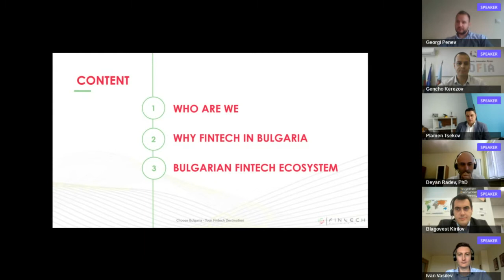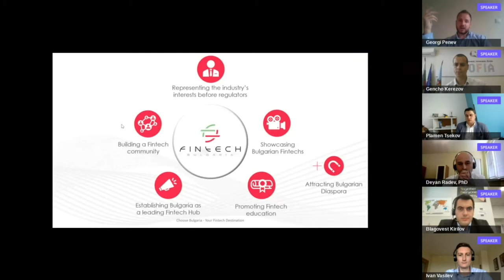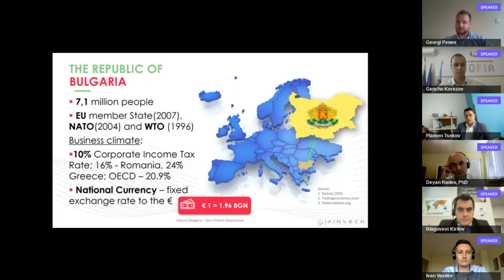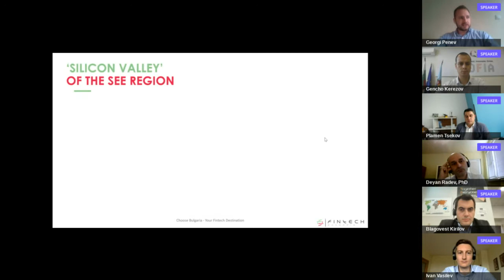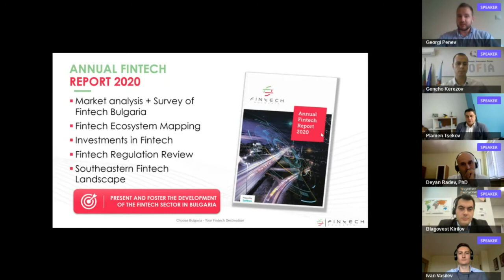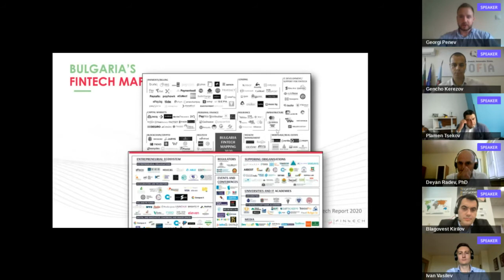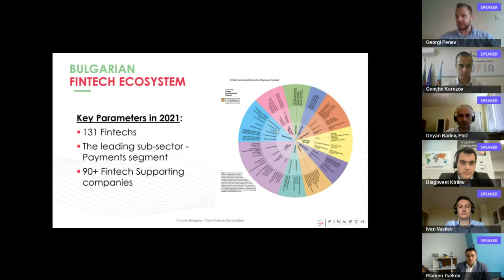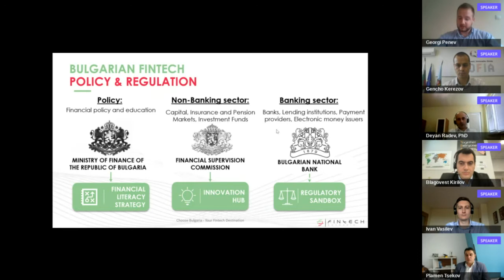Workshop - Sofia & Bulgaria as a Fintech destination in Central Eastern Europe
Moderator - Mr. Gencho Kerezov, Deputy Mayor of Digitalization, Innovation and Economic Growth, Sofia Municipality
Georgi Penev, Director, Bulgarian Fintech Organization
Ivan Vasile, Vice Chairman of BESCO, The Bulgarian Startup Association
Plamen Tsekov , Chairman at ScaleFocus, Board Member at AIBEST (Association for Innovation, Business Excellence, Services and Technology)
Blagovest Kirilov, Member of Parliamentary Committee on Digitalization, E-governance and Information Technology,, National Assembly of the Republic of Bulgaria
Deyan Radev, PhD , Assistant Professor of FinTech and Banking, Sofia University St. Kliment Ohridski